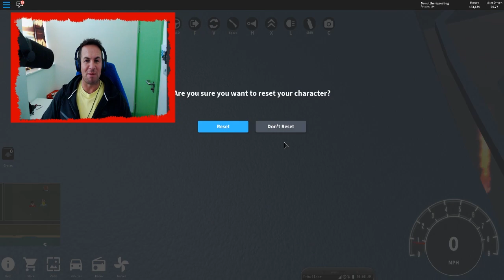ROBLOX VEHICLE SIMULATOR - DONUT PLAYS GTA FOR THE FIRST TIME WITH ROPO AND STEALS HIS CAR!!